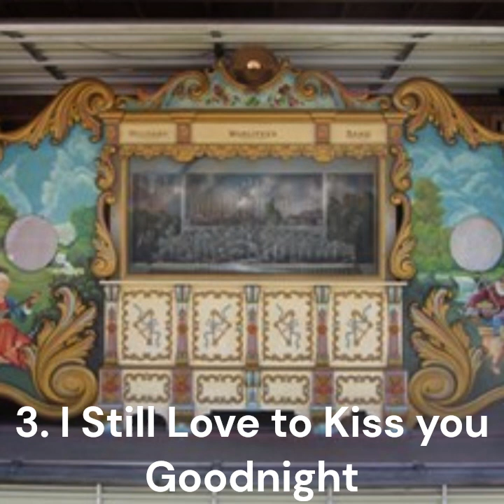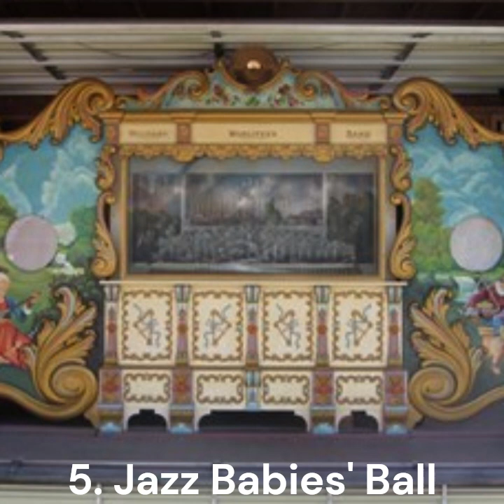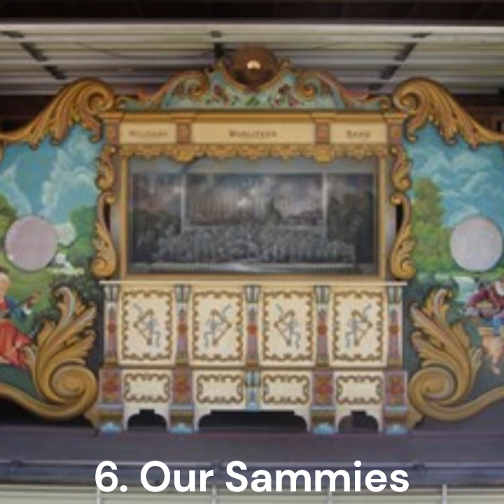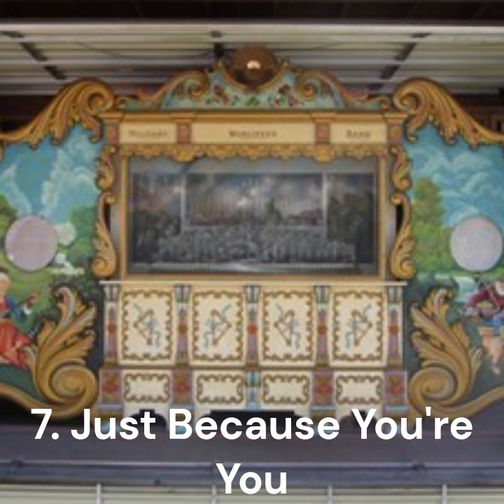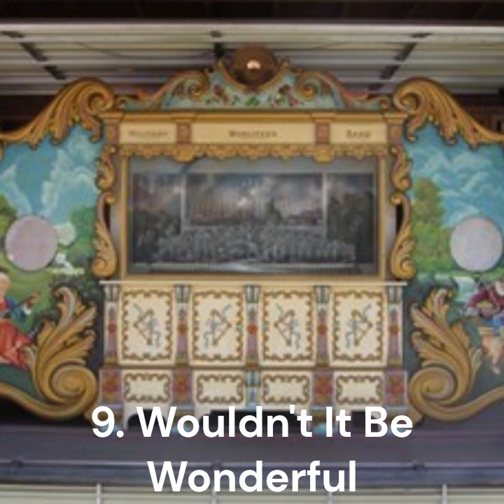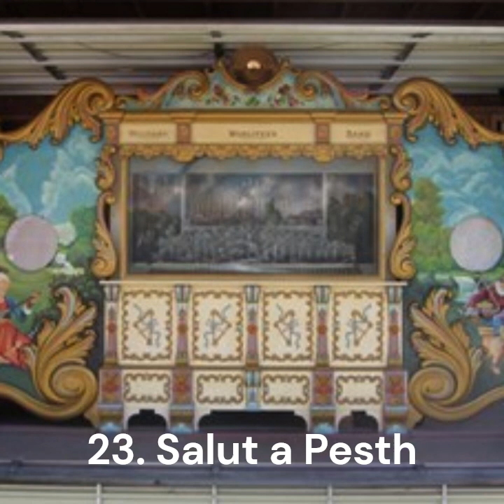Knoebels Wurlitzer 165 Full Album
Not sure if this is still available at the park, but this is the full album produced by Knoebels of their Wurlitzer 165. Enjoy the RCT vibes!